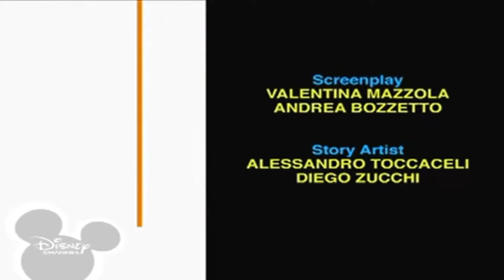10 серпня 2022 р.(1)